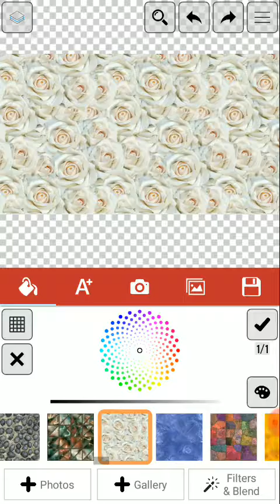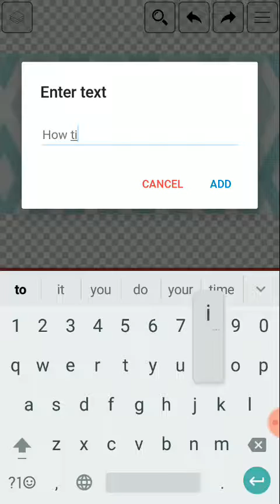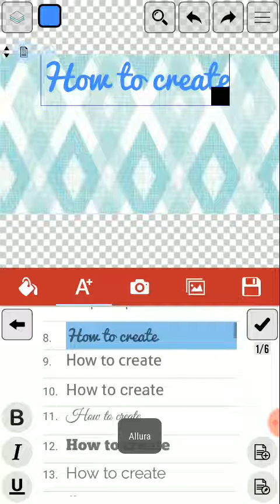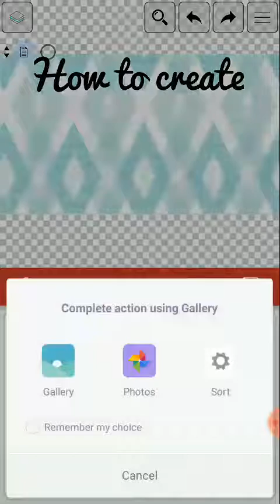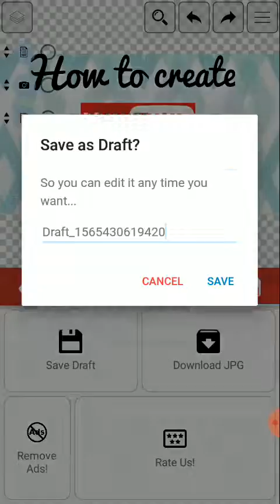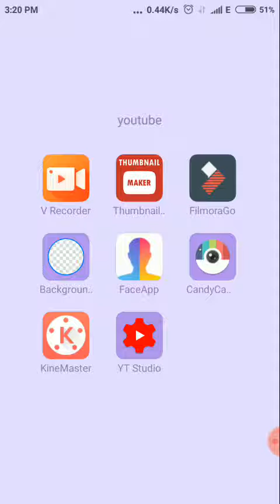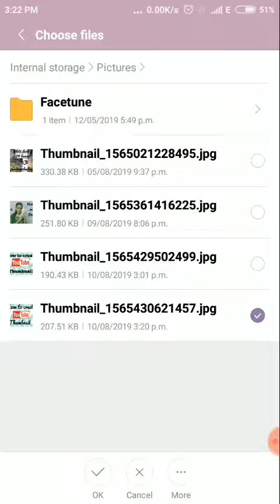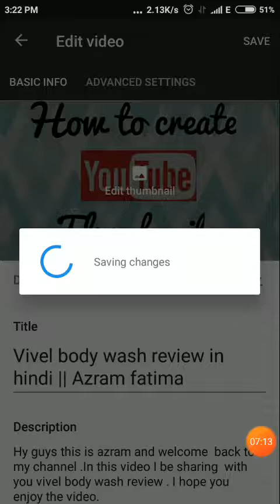How to create thumbnail for YouTube video on mobile phone ||super easy way to create thumbnail .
Hy guys in this video I be sharing how we can create thumbnail for YouTube video on mobile phone .It is a super easy way to create thumbnail . I hope this video is helpfull for you.
And also click the like button
Copyright : plz don't  use this video without the channel owner permission.All the videos of this channel is created by Azram Fatima
Plz do not copy them or use them.